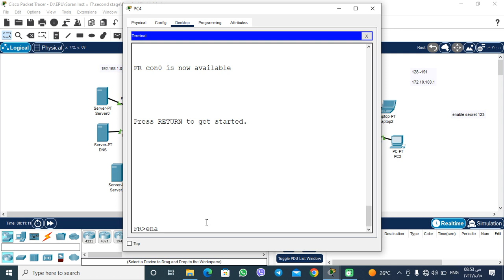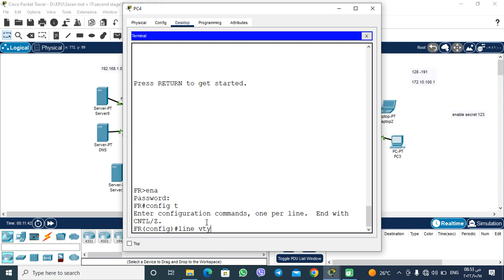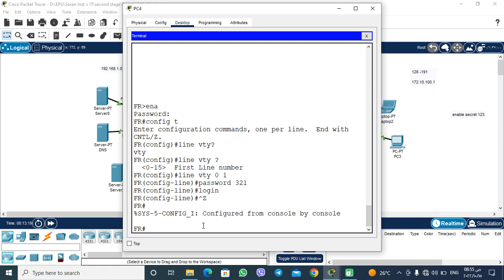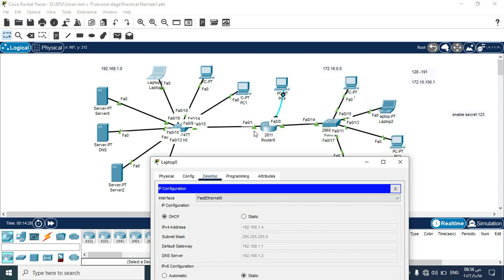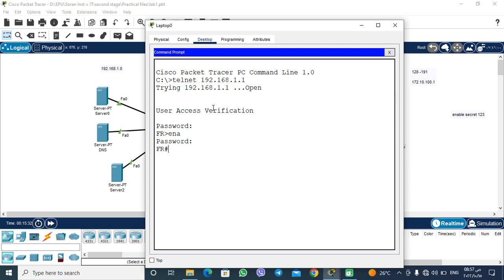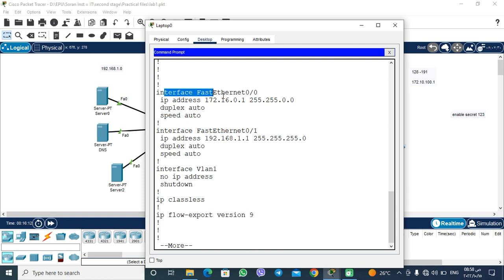Telnet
How to use telnet on Cisco router